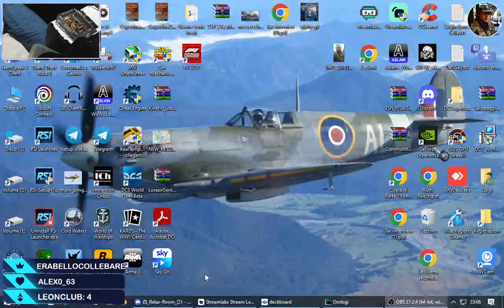F1 io Adams . Si vola insieme. !prime !subs